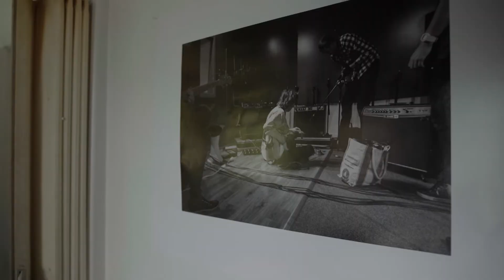Real People - Maurice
Introducing the latest instalment of the Real People series - featuring Maurice, a singer who makes up half of Auckland band DUAL. Tucked away in the back of a suburban garage turned studio in Blockhouse Bay, Auckland, we stopped by to talk music and his personal journey as a singer. Track featured is Interlude from the Dual - EP...new music on the way too, so watch these guys...